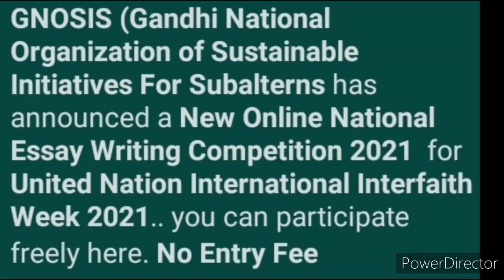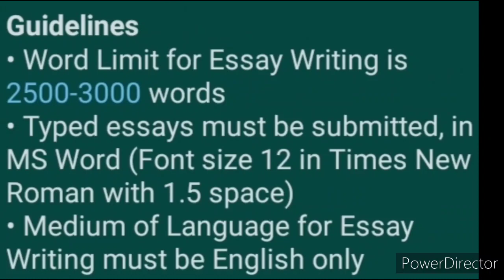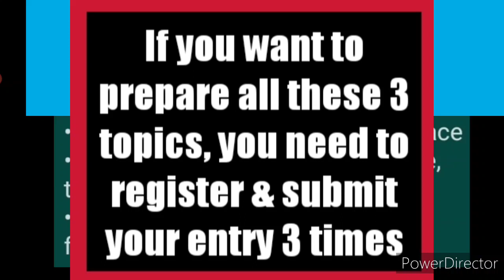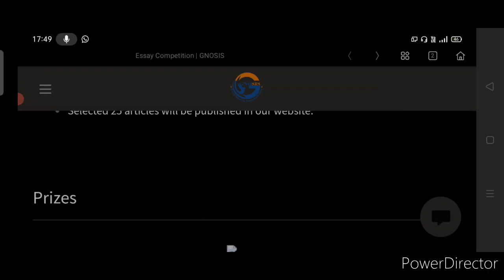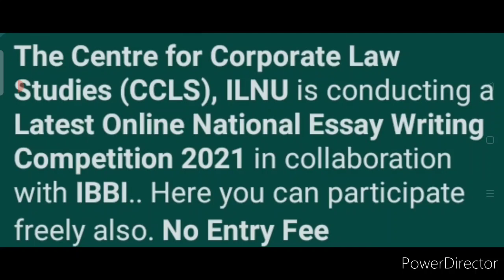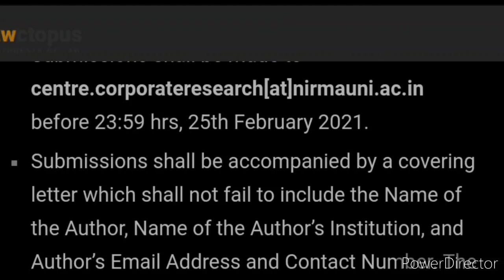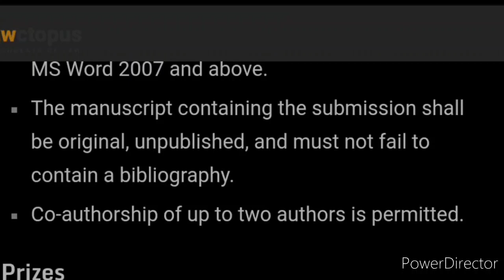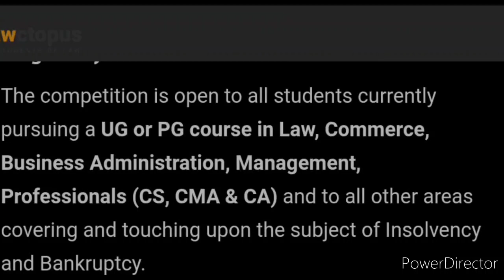Win Attractive Prize Money - 2 Latest Free Online Essay Writing Competitions 2021 | Kavita Is Here